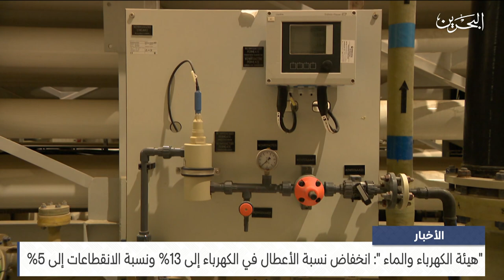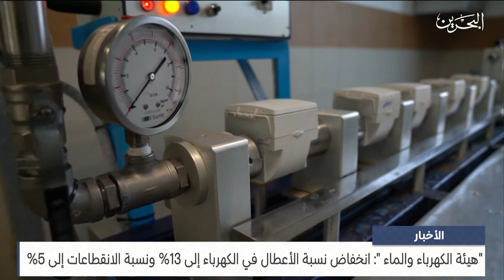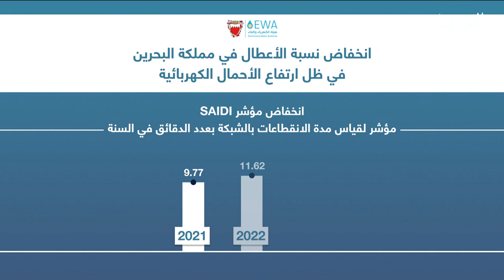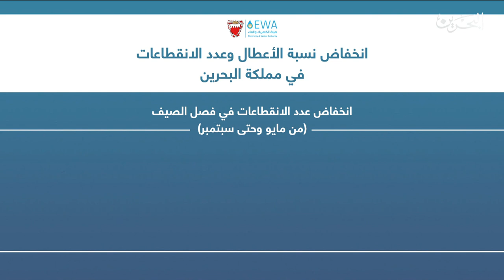مركز الأخبار: هيئة الكهرباء والماء: انخفاض نسبة الأعطال في الكهرباء إلى 13% ونسبة الانقطاعات إلى 5%